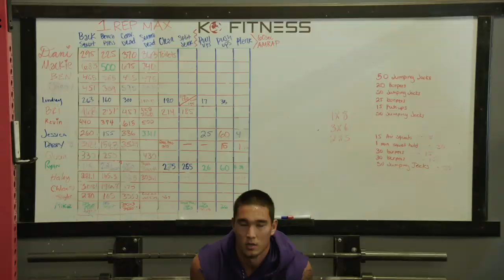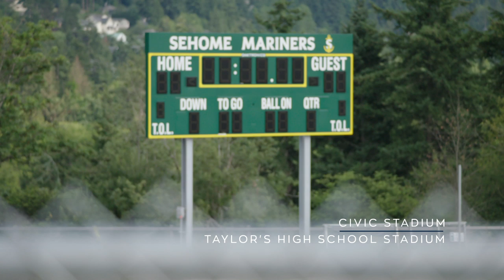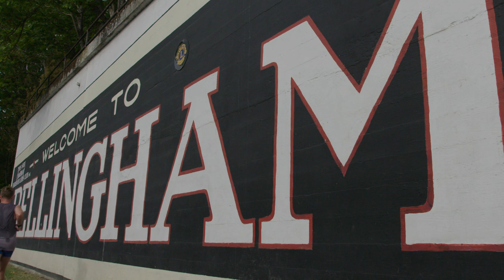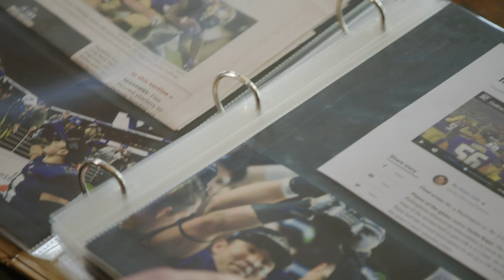Prepping for NFL Training Camp | Un-Rapp'd Episode 2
Rookie Safety Taylor Rapp prepares for training camp in his hometown of Bellingham, Washington.